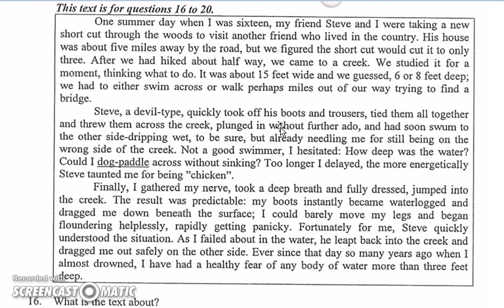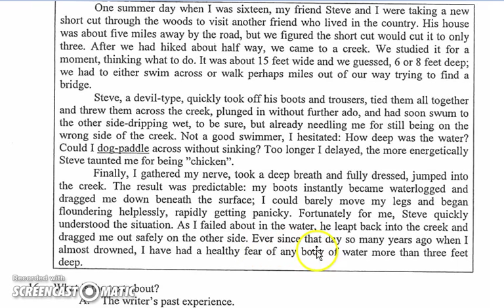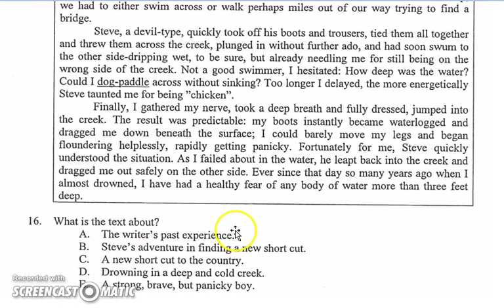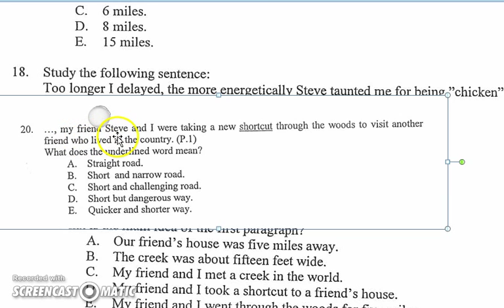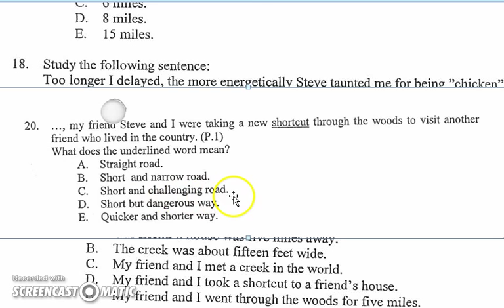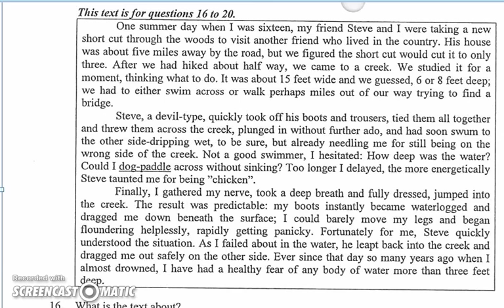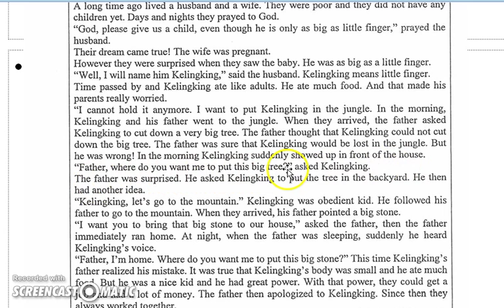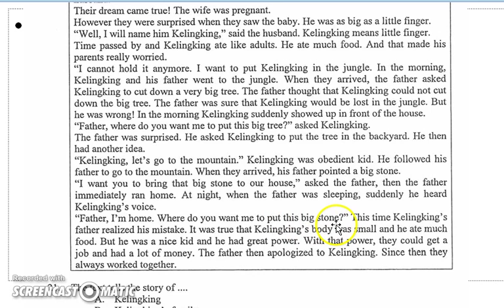Pembahasan Soal Ujian Nasional Bahasa Inggris SMA - C A (02) Unas